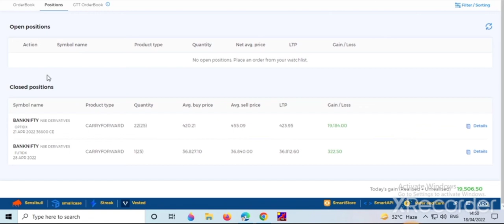Earned Profit In Today's Trade Rs. 19500+